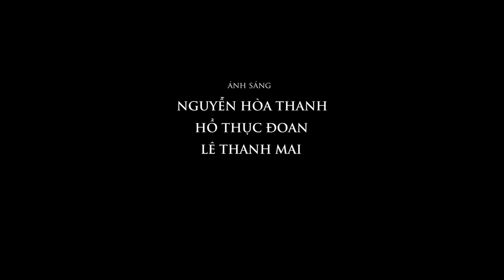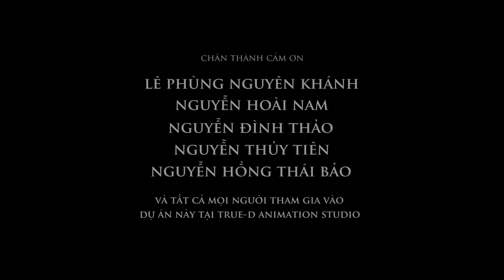The Little Match Girl in 3D Full HD720p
3D Animated version of short story "The Little Match Girl" by Hans Christian Andersen. Copyright of TrueDVN, 2011.